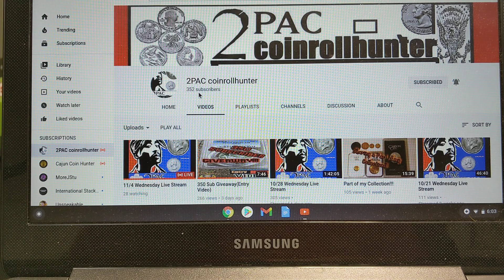Shout-out for 2PAC coinrollhunter!!!!😃👍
Yo what up everybody I hope you are all doing well. So yes this is a shout-out video for 2PAC for 350 subscribers. So yeah go check him out and good luck everybody. Alright stay positive be happy and be you and God bless!😃👍